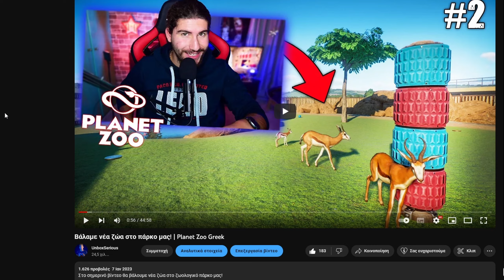Το άδοξο τέλος της επιχείρησης μας! #11 | Internet Cafe Simulator 2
Το άδοξο τέλος της επιχείρησης μας!!!

🟢ΤΟ PC ΜΟΥ:
CPU: AMD ​Ryzen 5 2600 Box 3.4GHz
GPU: Gainward GeForce RTX 3060 Ti 8GB Ghost
Motherboard: Gigabyte Aorus B450 Elite (rev. 1.0)
RAM: G.Skill TridentZ RGB 16GB DDR4-3200MHz
HDD: Western Digital Blue 4ΤΒ
HDD: Western Digital Black 500GB (64MB Cache) (X2)
SSD: Kingston A400 240GB
PSU: Thermaltake Smart RGB 600W
PC Case: Aerocool Shard

🔵🎤Μικρόφωνο: Audio Technica ATR2100X
🖱Mouse: Logitech G502
⌨Keyboard: Motospeed CK108 (Outemu Black)
📸Κάμερα: Nikon Z30
🥽VR Headset: Sony PlayStation VR